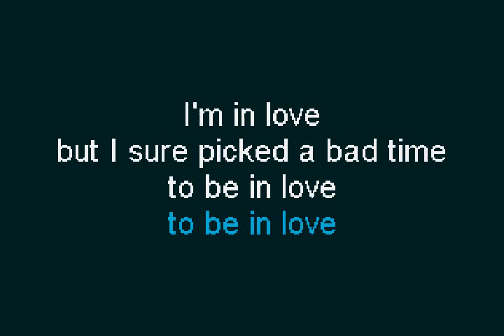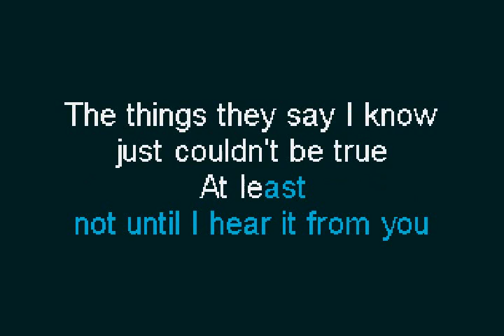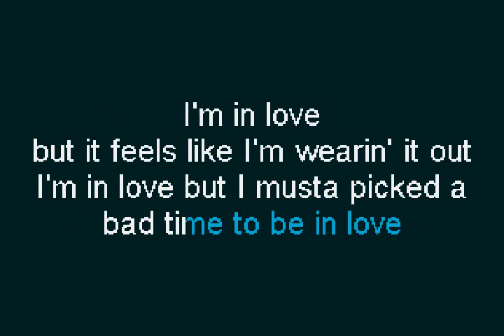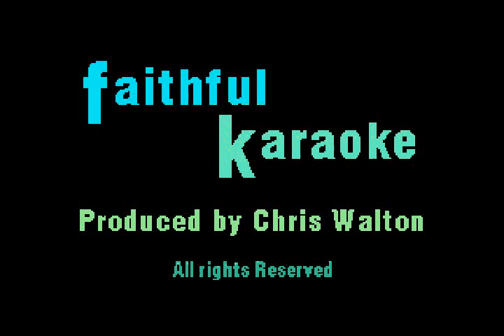Faithful Karaoke - Grand Funk Railroad - Bad Time (B flat)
The original key is C.